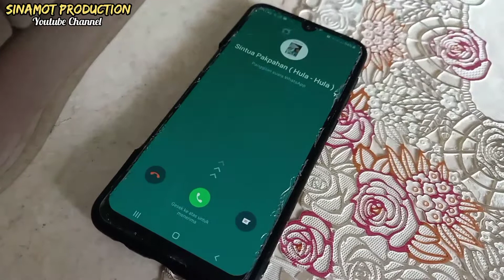SI KRIBO PARBELLAK MARTANGIANG ASA UNANG MAMBAEN TANGIANG | LAWAK BATAK LUCU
Semua Cerita Hanya Untuk Hiburan Saja Tidak Ada Maksud Untuk Meledek Siapapun.

Horas.

Mauliate.